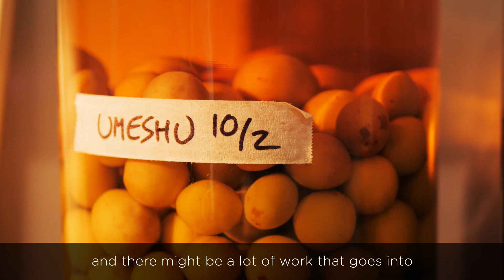Pasture: Restaurant of the Year Winner 2019 | Metro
2019's Metro Peugeot Restaurant of the Year